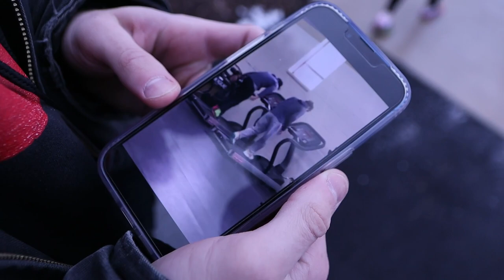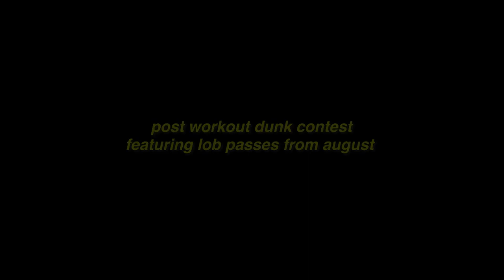Day in the life of a Basketball Player at Prep School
TUNE in every Tuesday and Friday for a new VIDEO!!!